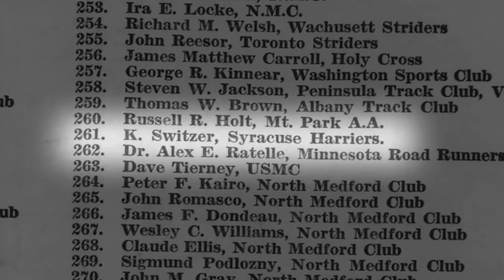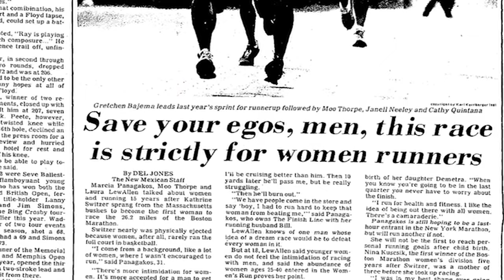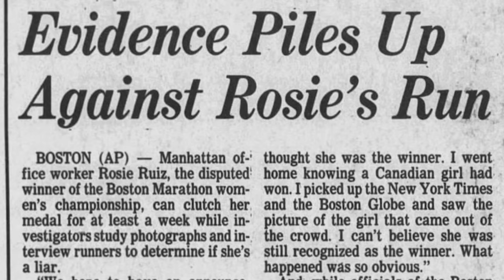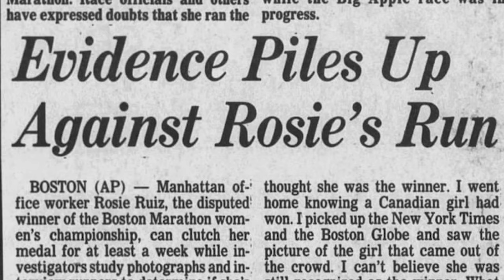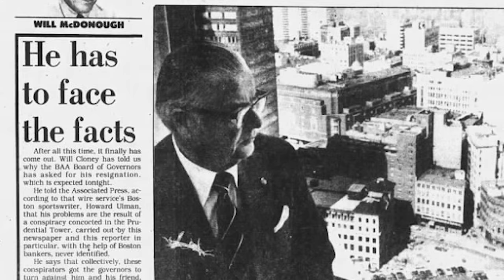The most daring marathon cheat of all time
The story of Rosie Ruiz, who is responsible for one of the most legendary stories in marathon race history.